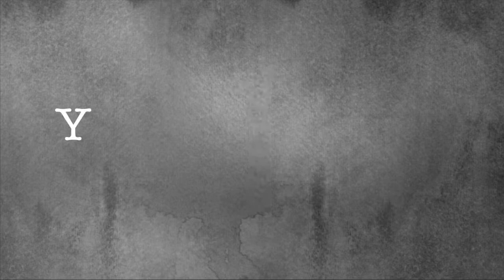YESTERNEWS: April 24, 2015